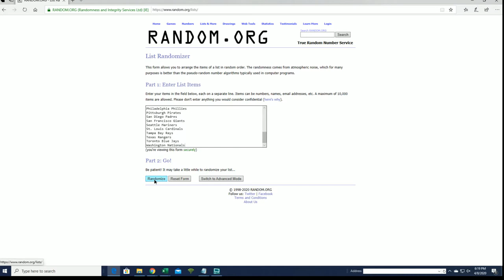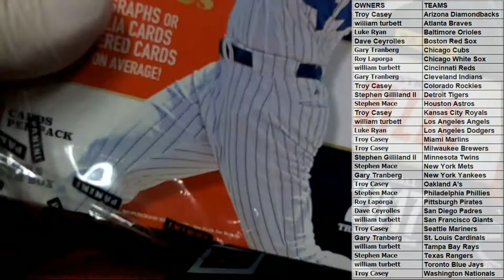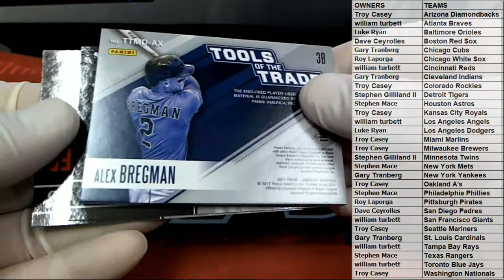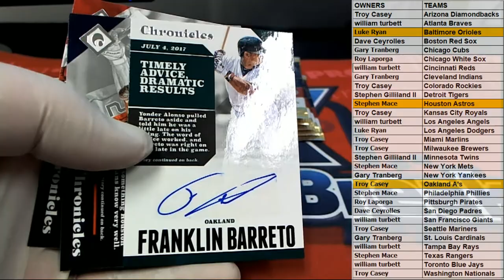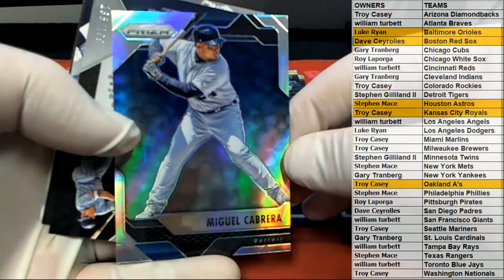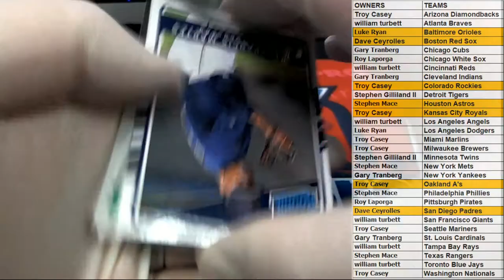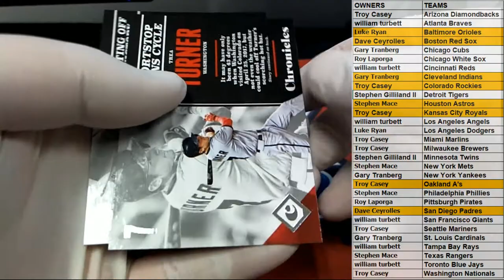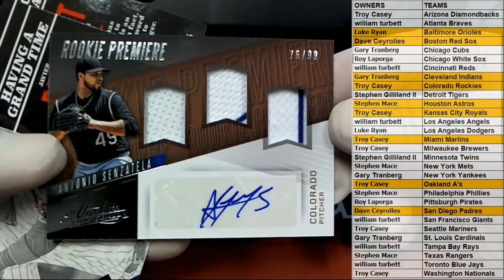2017 Panini Chronicles Baseball Hobby Box ID 17CHRONBB2TR969